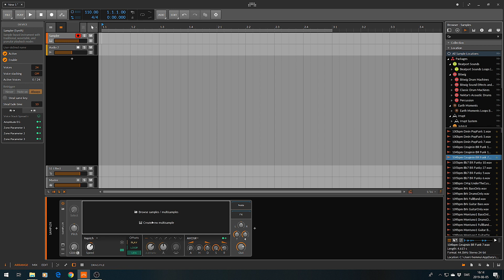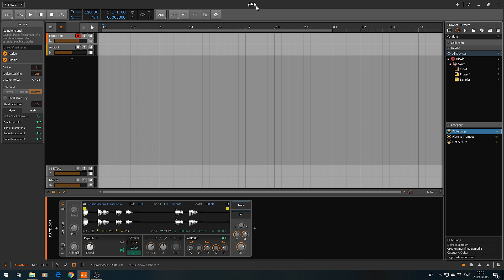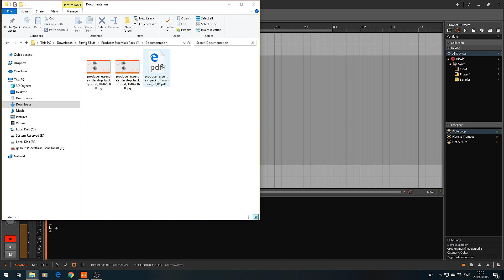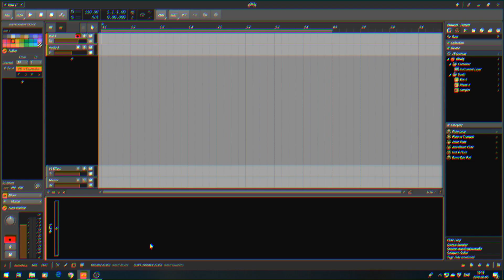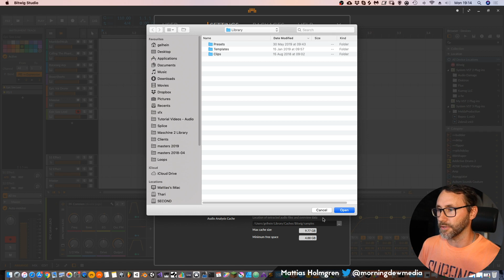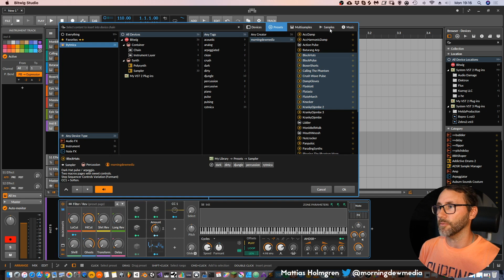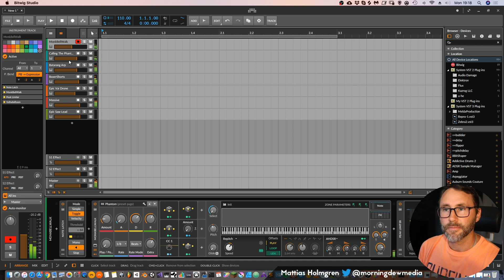How To Install Third Party Presets in Bitwig Studio Basics E12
Learn How To Install Third Party Presets in Bitwig Studio Basics E12. In this video we look at preset saving / loading / searching, preset sharing, preset organisation. Most importantly we look at how to install third party preset libraries in Bitwig Studio on PC and MAC (Sorry, I don't have any Linux installation atm.) ;)

Mattias Holmgren - Morningdew Media

CONTENTS
00:00 - Intro
00:09 - Save Presets
00:58 - Preset / Sample File Locations
01:50 - PC - How to install third party preset packs in Bitwig Studio
02:32 - Install instructions (manual)
02:56 - Default locations for PC/MAC/Linux
03:18 - Copy preset folders
03:38 - Locating the new presets in Bitwig Studio
04:05 - MAC Installation instructions
04:58 - Smart Folders, sort your presets in collections
05:20 - Jam with the new Bitwig presets
06:40 - Final words